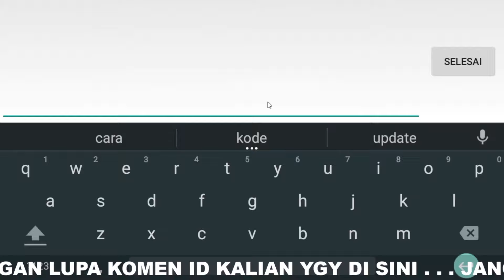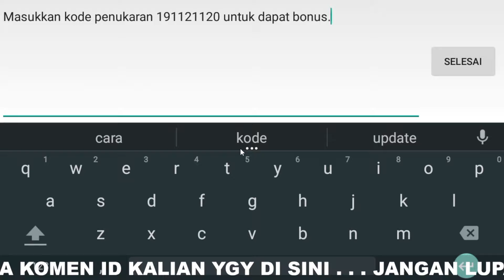UPDATE!! 5 KODE PENUKARAN HIGGS DOMINO TERBARU HARI INI 2022 - CARA MENDAPATKAN CHIP HDI 2B GRATIS⚙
BURUAN!! 5 KODE PENUKARAN HIGGS DOMINO TERBARU HARI INI JUNI 2022 - CARA MENDAPATKAN CHIP 2B GRATIS💌
UPDATE! 5 NEW KODE PENUKARAN HIGGS DOMINO ISLAND CARA MENDAPATKAN CHIP 2B GRATIS HIGGS DOMINO ISLAND
KODE PENUKARAN CHIP HIGGS DOMINO ISLAND TERBARU JUNI 2022 HARI INI - 3 KODE HDI CHIP 6B GRATIS!
BURUAN!! 05 KODE PENUKARAN HIGGS DOMINO TERBARU HARI INI MEI - CARA DAPATKAN CHIP 2B GRATIS TERBARU
Buruan!! 05 Kode Penukaran Higgs Domino Island Terbaru 2022 Hari Ini Kode Redeem Chip 2B Gratis 100%
Buruan!! kode penukaran higgs domino 900M terbaru hari ini || kode chip gratis HDI terbaru mei